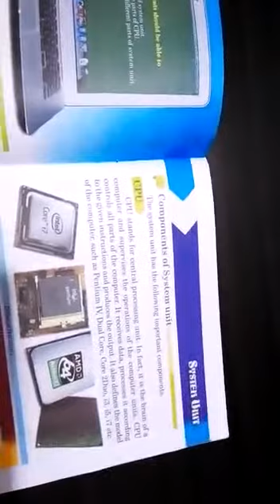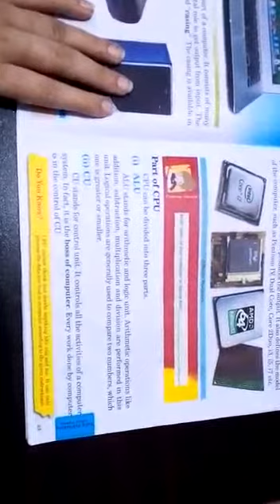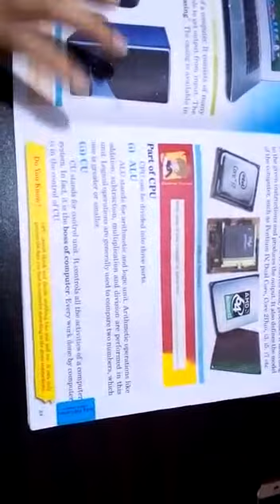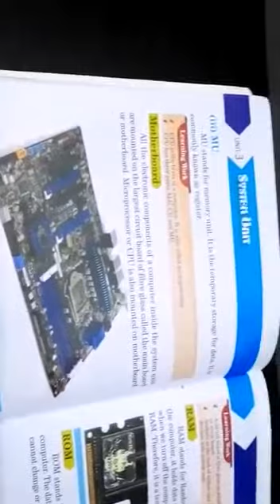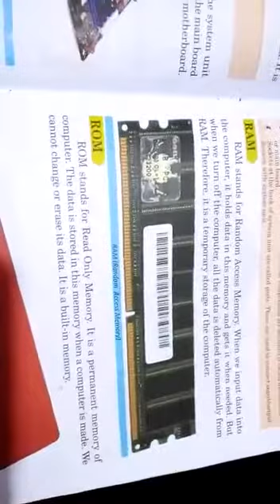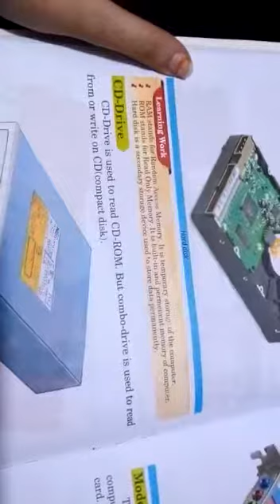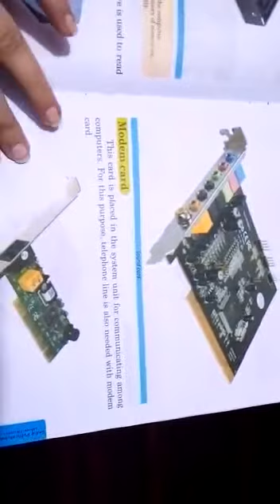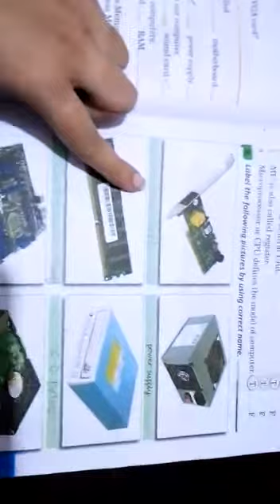3n computer explain